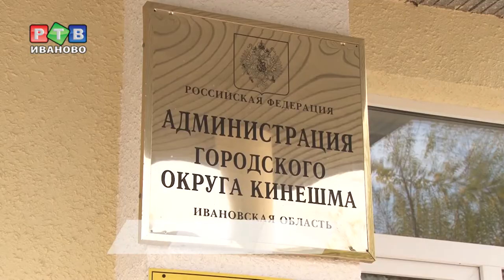Зачем Кинешме туризм?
Интерес путешественников к Кинешме растет. В период навигации к кинешемскому берегу причалили 74 теплохода. Заход еще 6 запланирован до конца сезона.